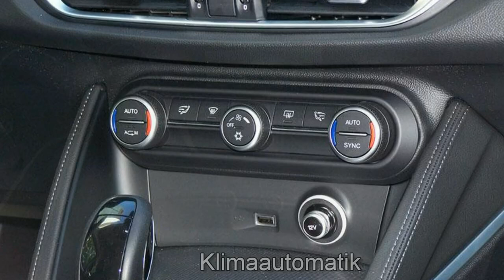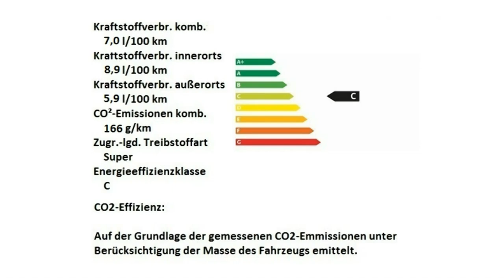Alfa Romeo Stelvio Super Motor Village Berlin jetzt Stell.